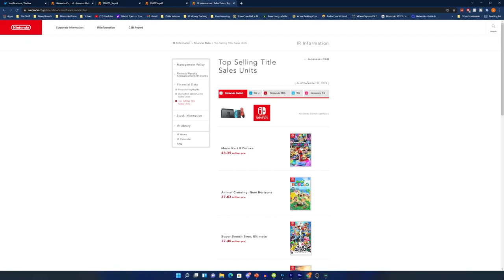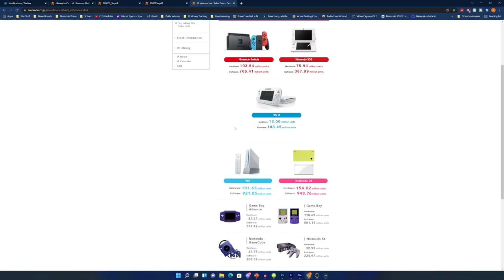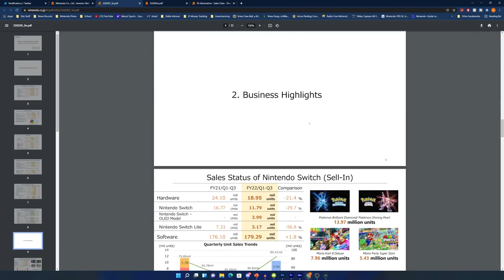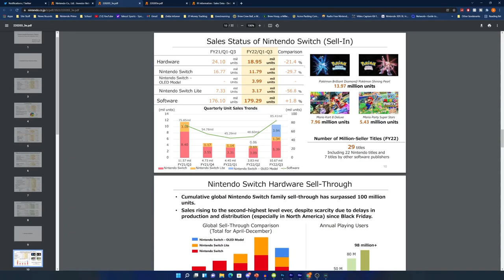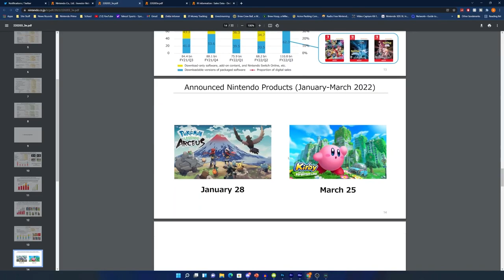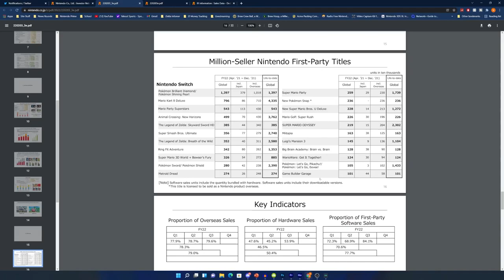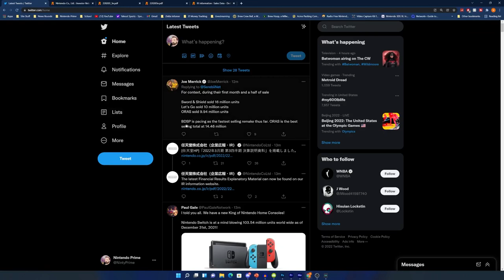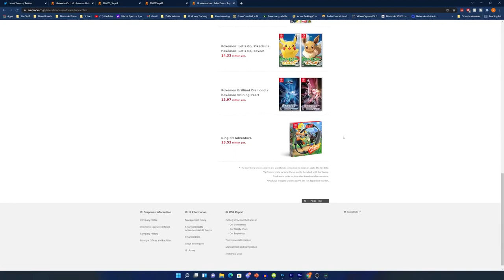Nintendo Switch & Metroid Dread SMASH Best Selling Records!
Nintendo's sales data is in. The Nintendo Switch is the best selling home console in Nintendo history. More than that, Metroid Dread has essentially passed Metroid Prime to become the best selling Metroid game of all time. WOW!